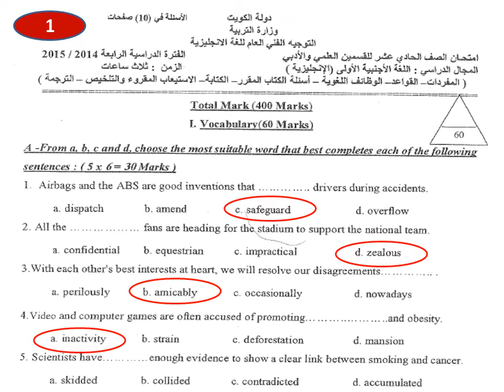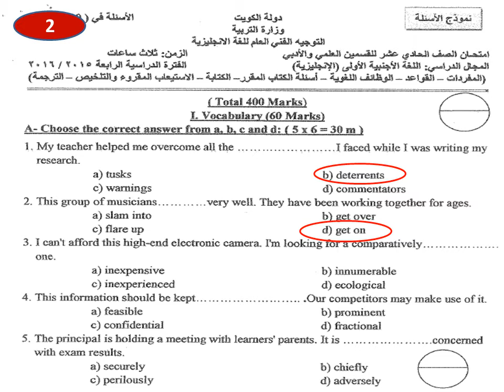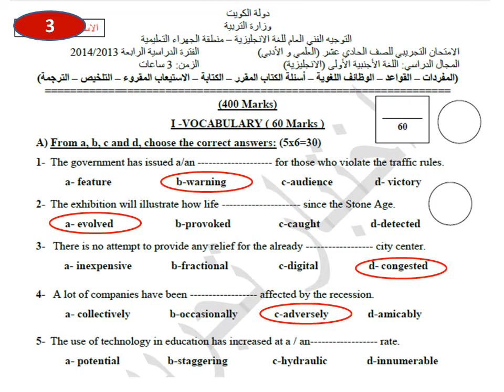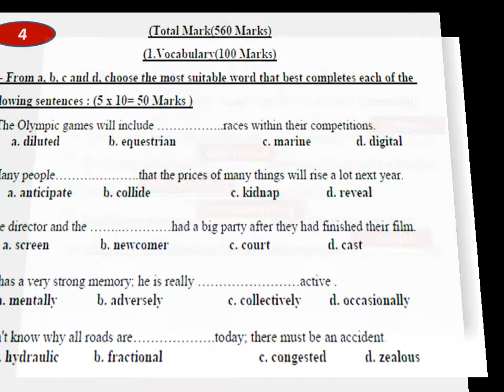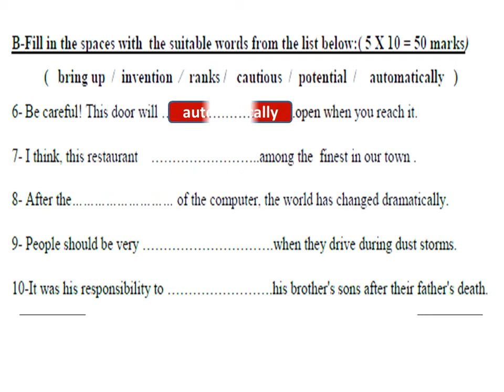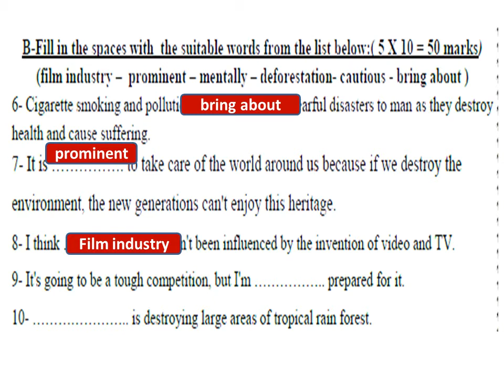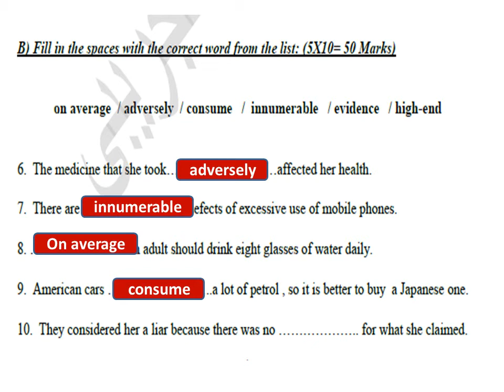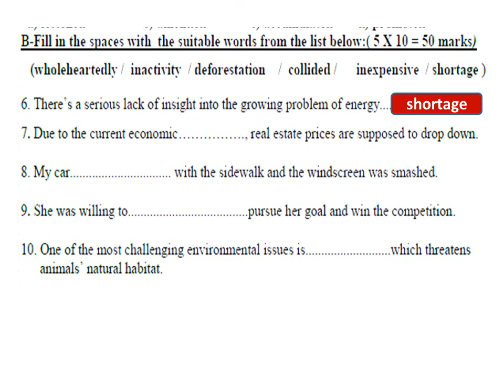Exams For Grade Eleven .. Vocabulary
Vocabulary questions from different exams